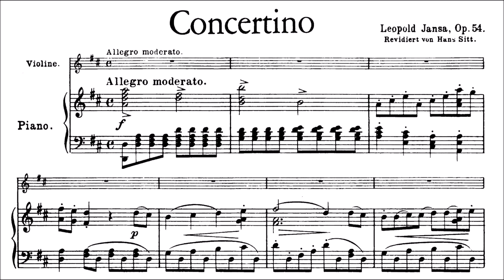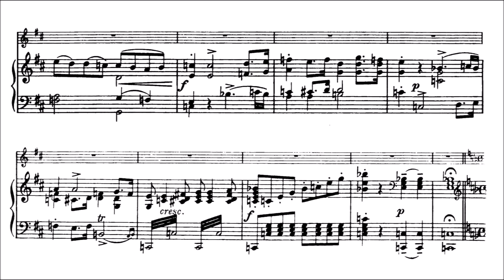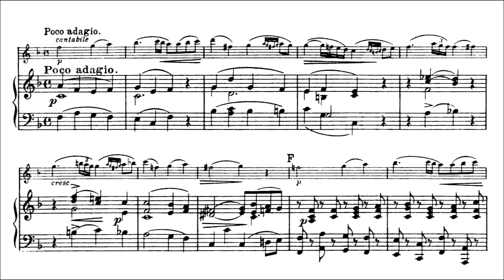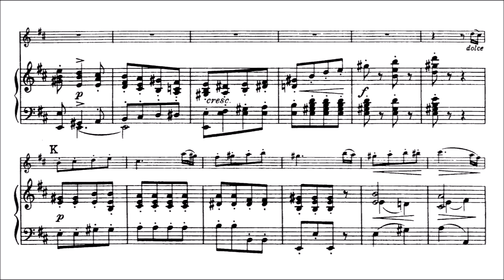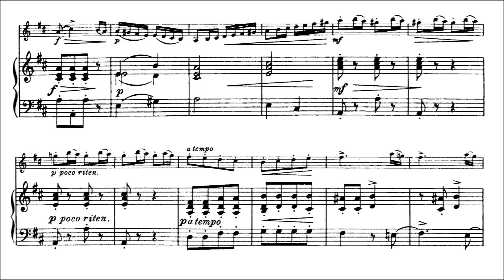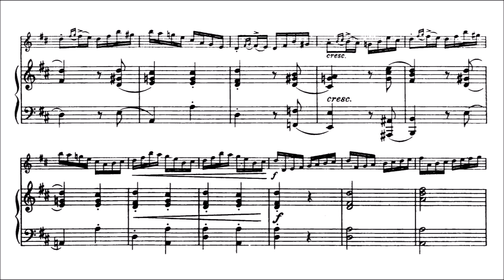Jansa, Leopold Violin Concertino, Op.54 for violin + piano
Leopold Jansa (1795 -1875) Violin Concertino, Op.54 for violin + piano [1-3 position] (played by 2 amateurs) Piano score and Violin Part
Movement I. Allegro moderato
Movement II. Poco adagio
Movement III. Rondo. Vivace